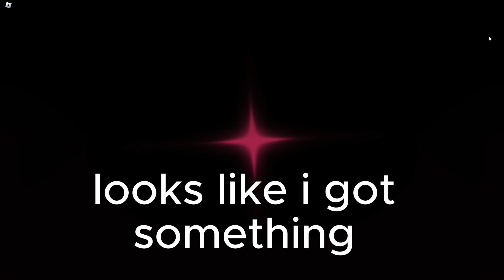using fortune potion III + 10 luck potions